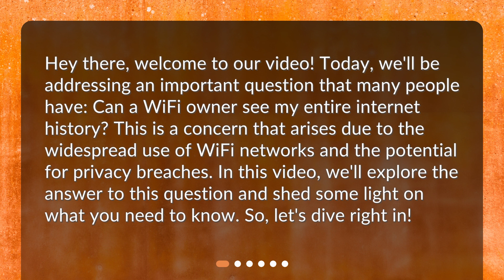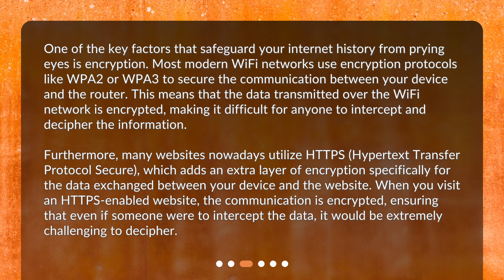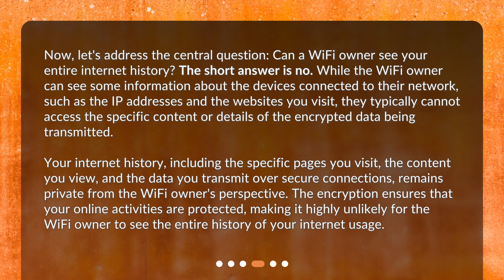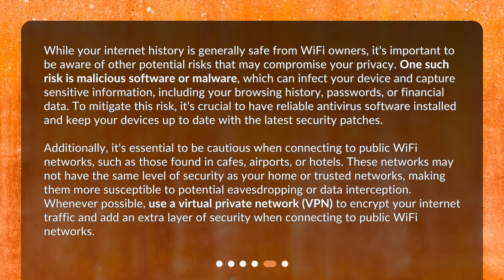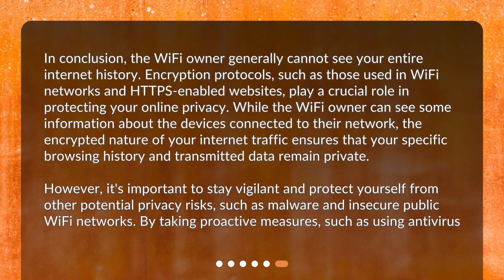Can a WiFi owner see my entire internet history?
Can a WiFi owner see my entire internet history? • Can a WiFi owner see your entire internet history? Find out the truth in this informative video! We'll cover how WiFi networks function, encryption and HTTPS, and the visibility of WiFi owners. Don't miss out on what you need to know to keep your internet history private!

00:00 • Can a WiFi owner see my entire internet history?
00:30 • Understanding WiFi Networks
00:58 • Encryption and HTTPS
01:50 • WiFi Owners and Visibility
02:36 • Potential Risks and Recommendations